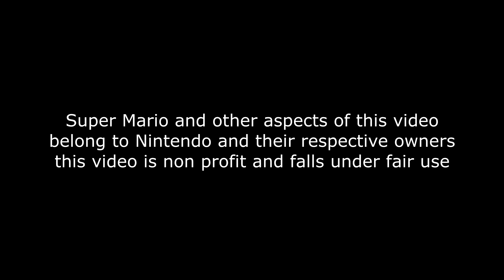CrayoNS Re-Dubs Mario in the Super Mario Bros film trailer.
I appologise for my shoddy voice acting now XD

but ive always been told i can do a good mario impression so i thought
id give re-dubbing the trailer a try